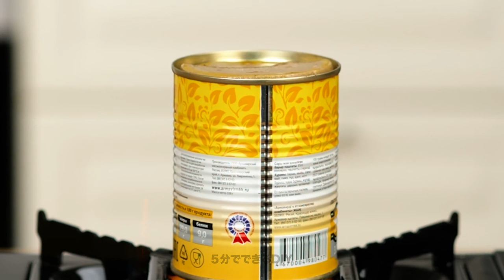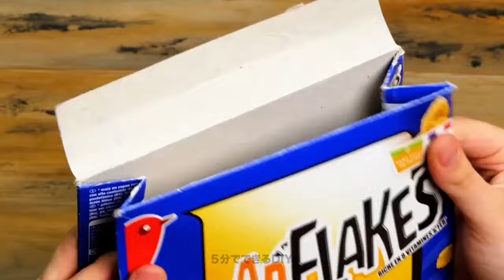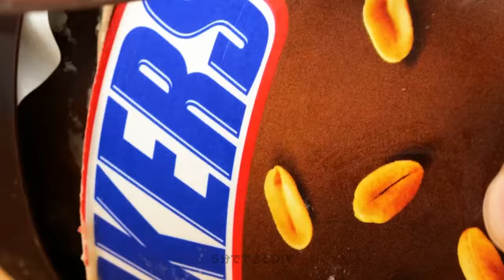試してみたくなる天才的な料理のハック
キッチンを一変させる天才的な食材ハックを発見しよう！ 時間を節約できる調理のコツから創造的な食事の準備アイデアまで、これらのヒントは日常の食事をより簡単でおいしくするのに最適です。今すぐ試してみてください！